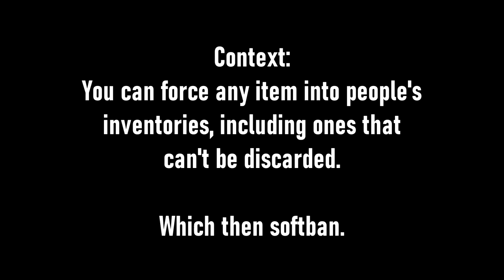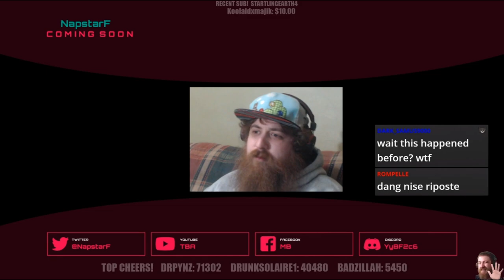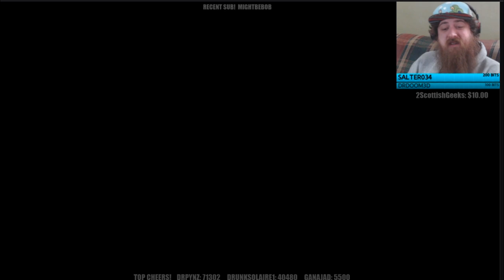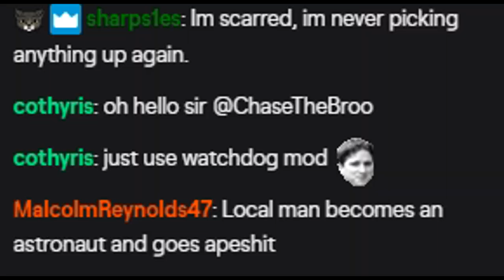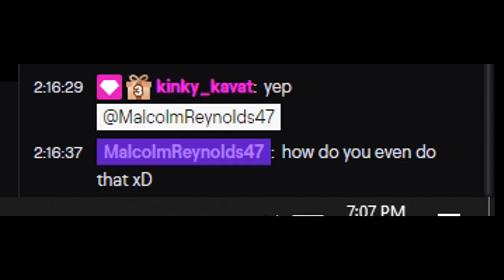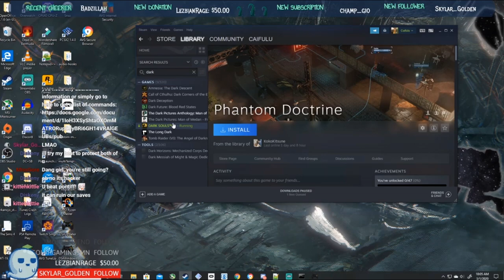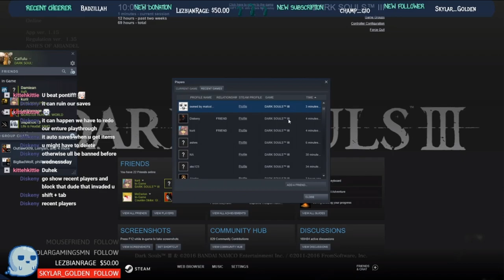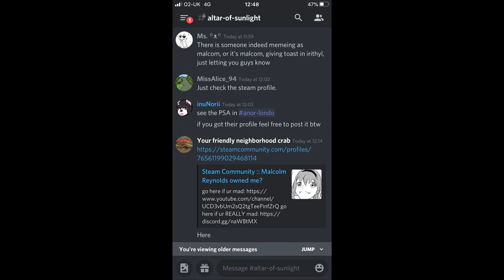Force Feeding the Dark Souls Community Toast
Spreading awareness for watchdog since 2012. Thank you to all the willing participants that let me own them for 48 hours while I AFK'd at pontiff